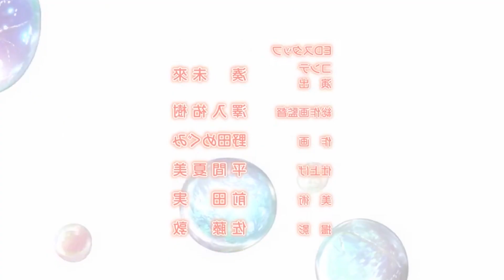💥LO RECHAZARON POR SER GORDITO PERO SE CONVIRTIÓ EN EL MÁS GUAPO DEL SALÓN💥 | RESUMEN T1 COMPLETO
SINOPSIS: Cuando era niño, Masamune Makabe sufrió a manos de una muchacha rica y hermosa llamada Aki Adagaki, quien lo apodó "cerdito" debido a su aspecto rechoncho. Buscando venganza contra su torturadora, Masamune trabaja duro para mejorarse a sí mismo y regresa como un increíblemente guapo, aunque narcisista, estudiante de secundaria.